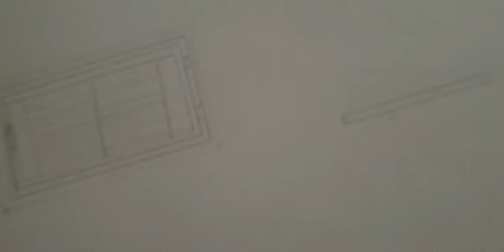I painted my bedroom wall 🖌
Skecth on paper    - 2h
Skecth on wall       - 1h
Colors combined  - about 10h
Black lines              - 2h

Whole process      - 15 hours.

Music used in the background, in order:

1. The Weeknd   -   Blinding Lights
2. Oliver Tree      -   Again and Again
3. Travis Scott    -   Highest in the room